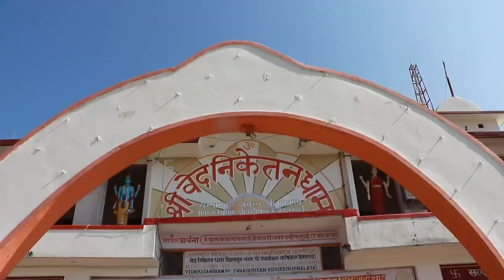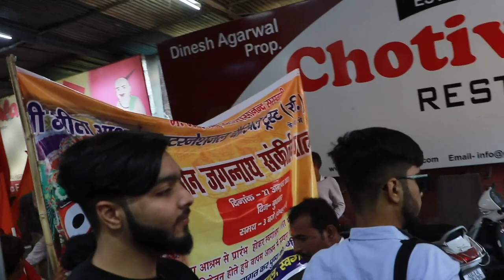FULL ON PARTY 🥳🥳🥳 COLLEGE TRIP PART 3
THNAKYOU SOO MUCH FOR WATCHING